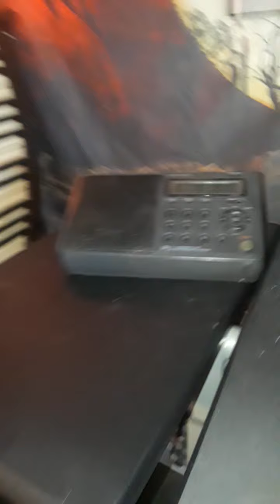Spirit Box & K2 Session!